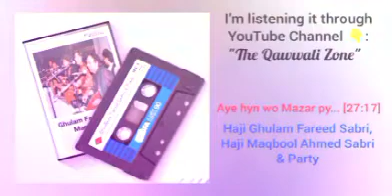Sabri Brothers || Aye hyn wo mazar py Ghoongat utar ky || Live in Rawalpindi || Complete Version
Note:
Uploading any part of this video without our permission is totally copyright violation and illegal. ☺️